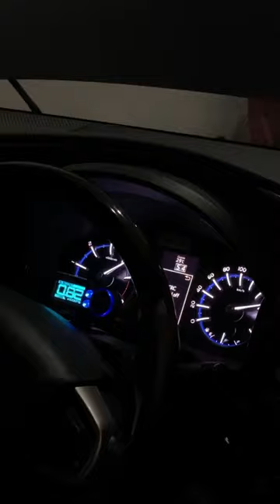Cepe Limit diesel keren mobilmodifikasi || ANAK AUTOMOTIF IND #30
SC : IG : Cumi_cumidarat